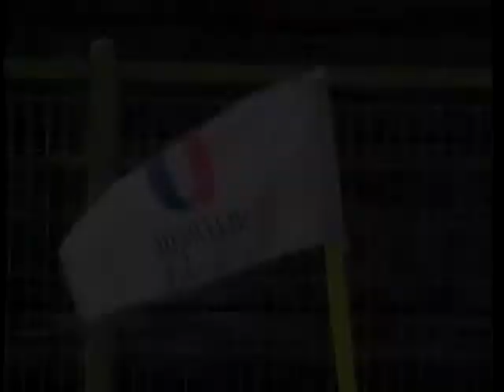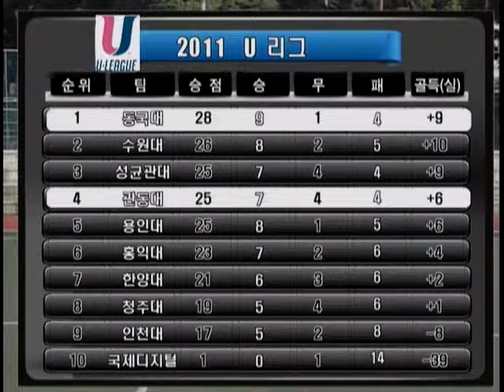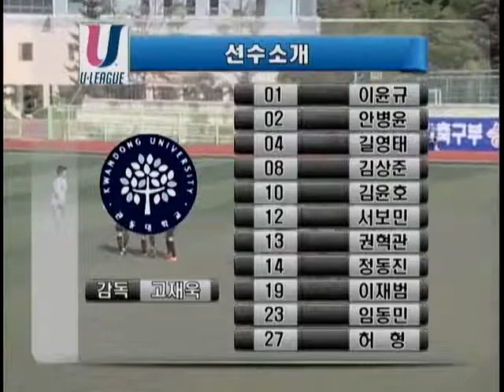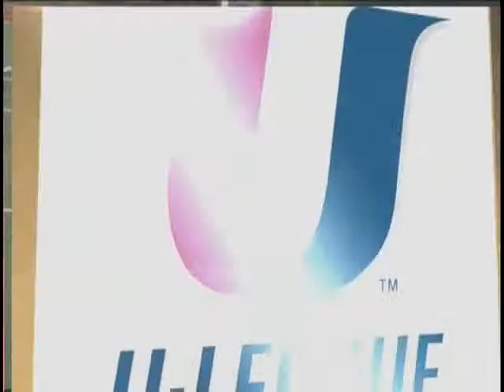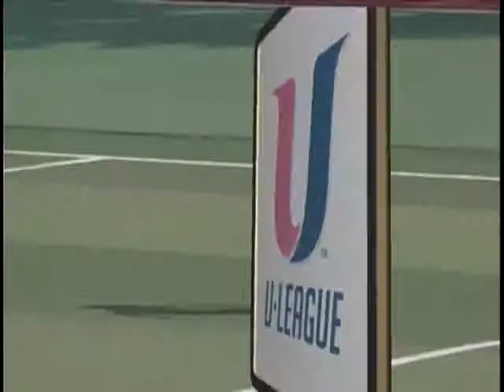[U-리그] 9월 16일 관동대 vs 동국대 전반전